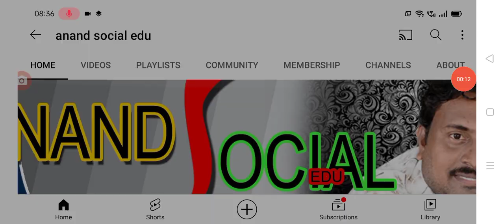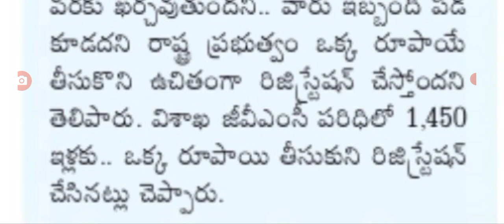జూన్ చివరి నాటికి 8 జిల్లాలలో టిడ్కో ఇల్లు పంపిణీ ap TIDCO houses distribution details.